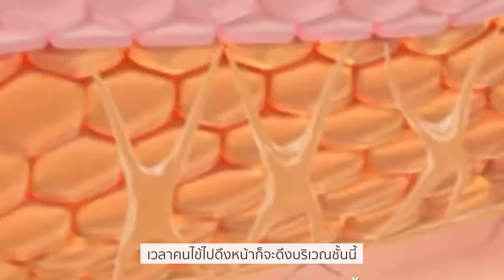เคล็ดลับ ผิวกระชับ แบบฉบับ เซเลบริตี้!! ด้วย NEW Ulthera SPT By Waleerat Clinic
เคล็ดลับ ผิวกระชับ แบบฉบับ เซเลบริตี้!!
คุณเต๊ะ ศตวรรษ จูงมือแฟนสาวคุณแจ๊คกี้ แพรวไพลิน มายกกระชับรับวันสำคัญ
ที่วลีรัตน์ คลินิก ด้วยโปรแกรม NEW Ulthera SPT
🔥โปรด่วนคลิก🔥
📍Waleerat Clinic สาขา
▶️สยามสแควร์วัน
▶️เดอะคริสตัลเอกมัย-รามอินทรา
▶️ไอคอนสยาม (เปิด 1 ต.ค. 65)
▶️ลิตเติ้ลวอล์ค บางนา (เปิด 1 ต.ค. 65)
☎️ สอบถามเพิ่มเติม : 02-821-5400